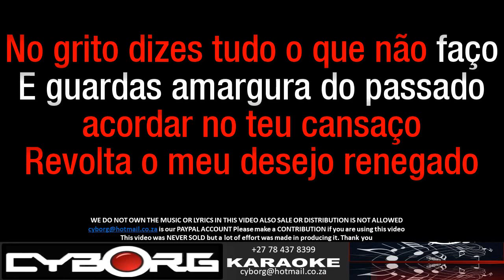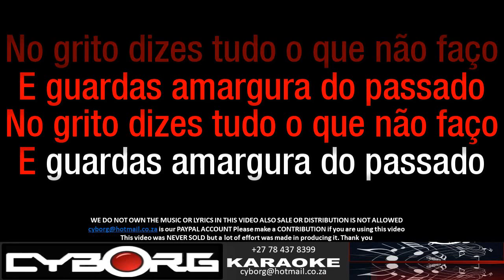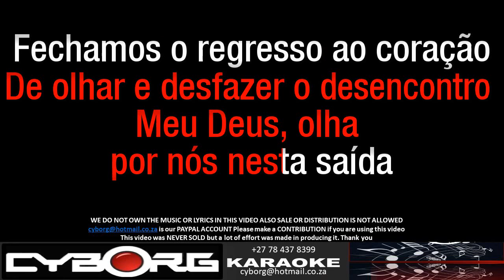FUA - Pedro Moutinho - O Medo De Acordar KARAOKE VR